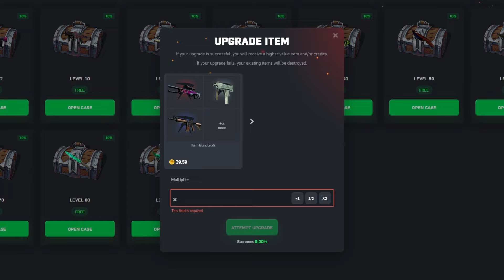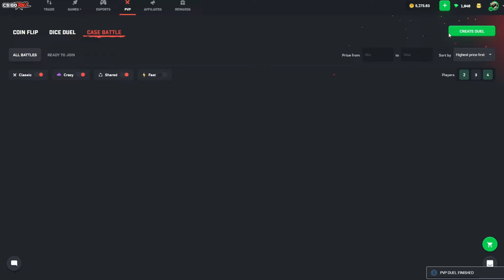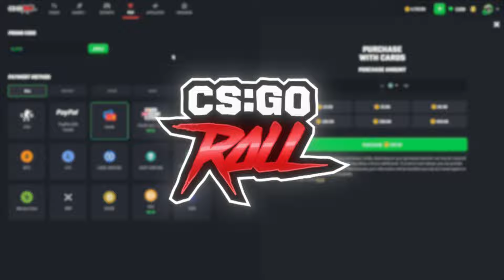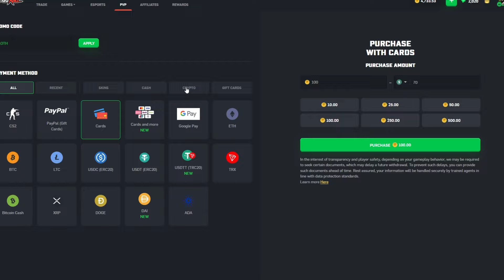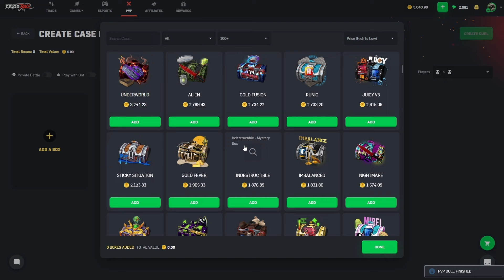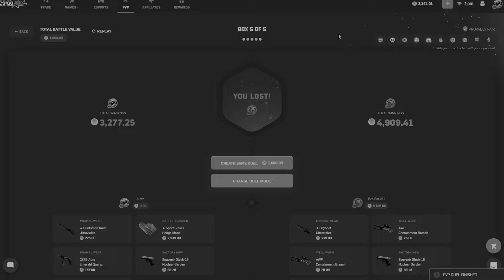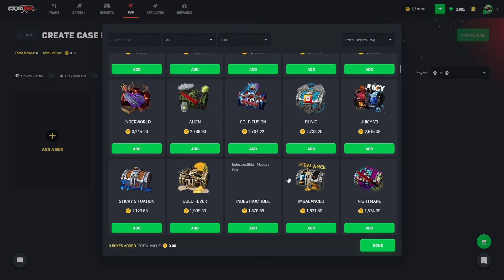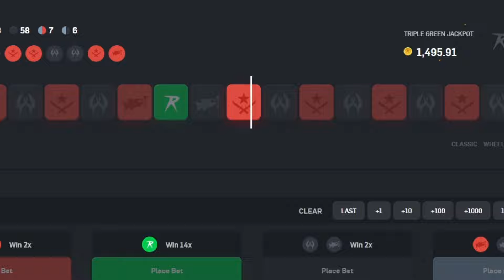UNBOXING THE SAME CASE UNTIL WE WIN! (CSGOROLL)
Back again on csgoroll with another challenge, this time we have to opeen the same case again and again until we win the battle!
$15,000 Monthly Leaderboard Use code "SLOTH"